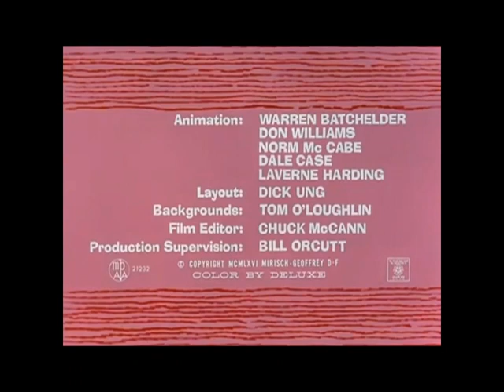[Vintage PC AUDIO][MIDI] Pinkpanther (GM) ||||| Pro 32 AW wavetable daughter board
[PLAYBACK]  Promise Websound ISA soundcard, Pro 32 AW wavetable daughter board (頂尖天音子卡) (Windows 95)
[RECORDING] DIGITAL RECORDER TASCAM DR-2d